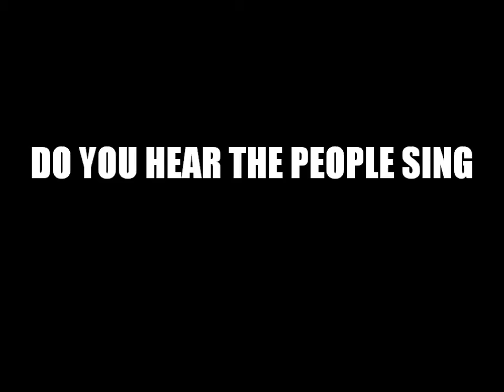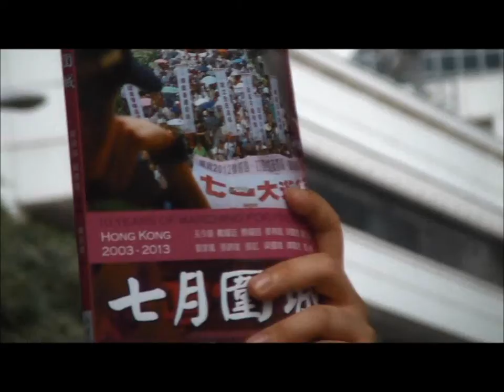JULY 1 2013 MARCH (4)